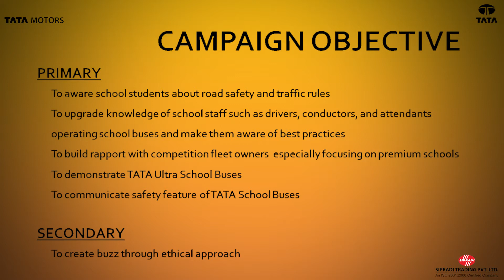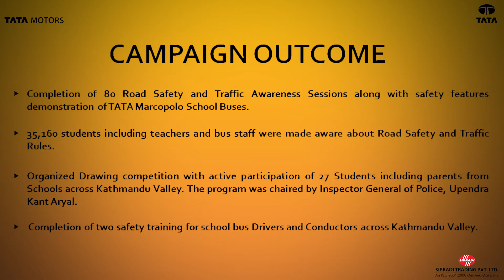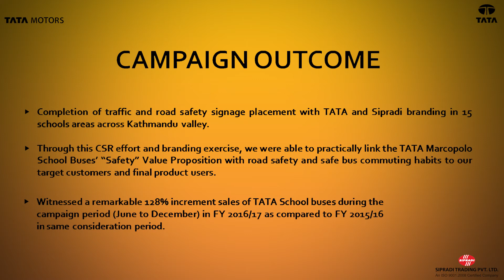Road and School Bus Safety Campaign - Sipradi Trading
Road and School Bus Safety Campaign by Sipradi Trading over different schools at kathmandu valley, Nepal.